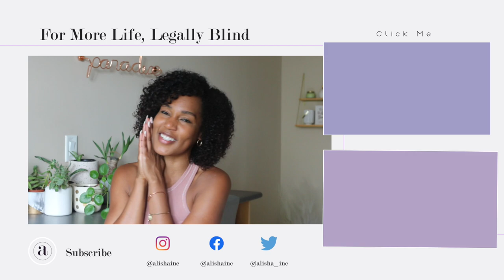STORYTIME | 12+ EMBARRASSING MOMENTS LIFE LEGALLY BLIND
A FEW, yes a few of the most embarrassing stories about being legally blind.  What's your most embarrassing moment?
For more, let's get the likes 🆙🆙🆙🆙